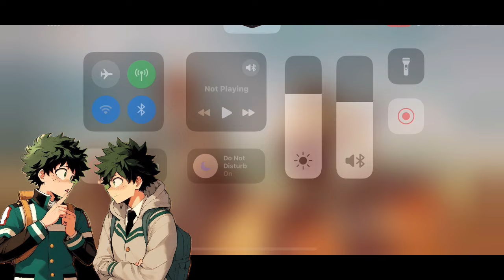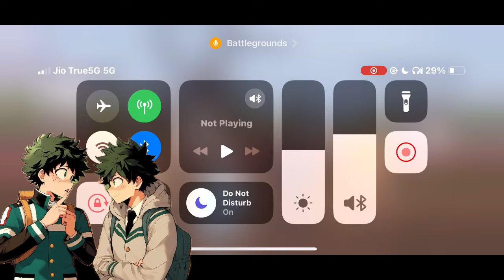What If Deku and Kacchan's Secret Friendship Became Public? |Part 1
Story and Author name:
Hidden Messages
hashbrownpotatoes